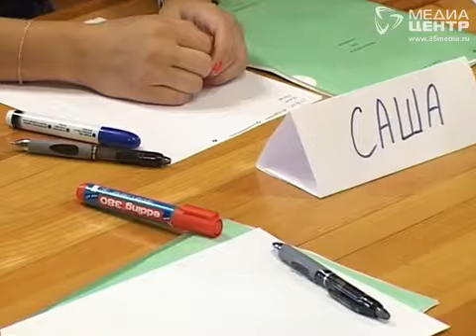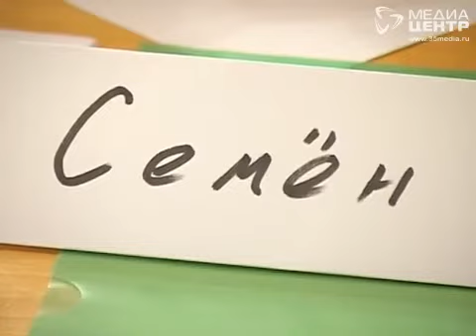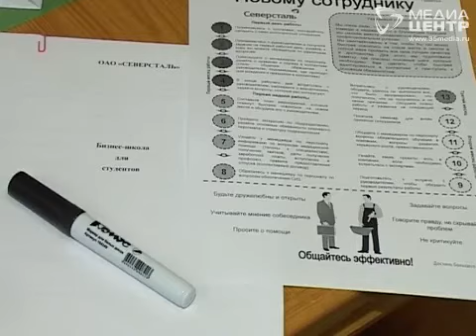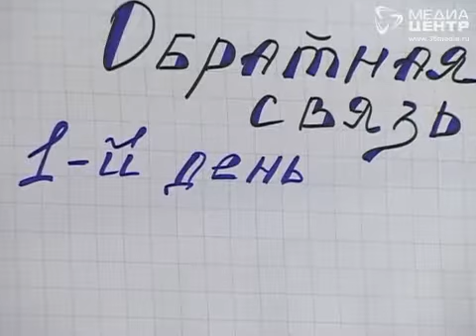Череповецкие студенты учатся работать в команде